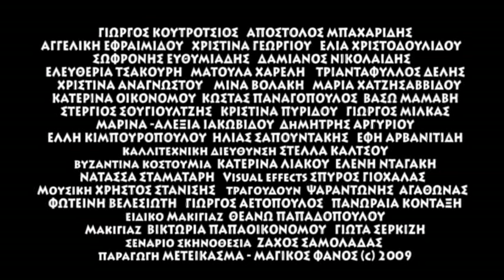DRAGON - TRAILER FROM DARK LEGEND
Trailer from the feature TASTE OF CENTURIES III DARK LEGEND directed by Zahos Samoladas.
Dracon is the leathel and fierce vampire that duels in the darkness of the city seducing victims and turning them into bloodthirsty creatures. He is son of Lamia, the first Vampire in the Greek antiquity. His lust for blood and pleasure and his notion of turning humanity into a blood farm turned his brother Manuel against him. The end will be full of surprises